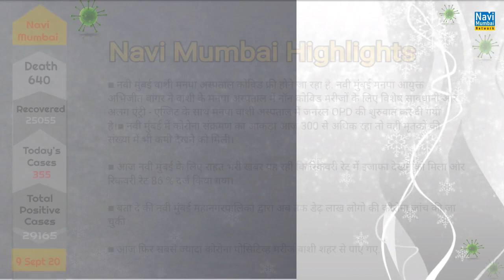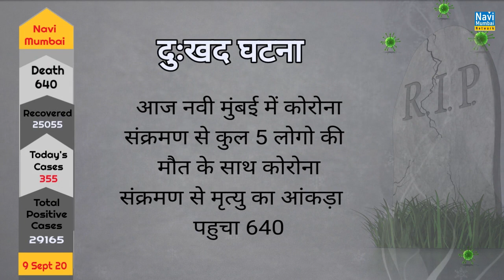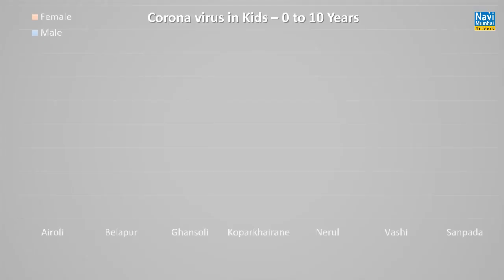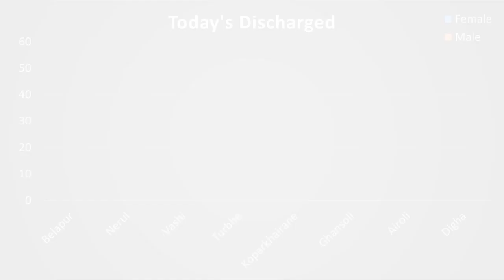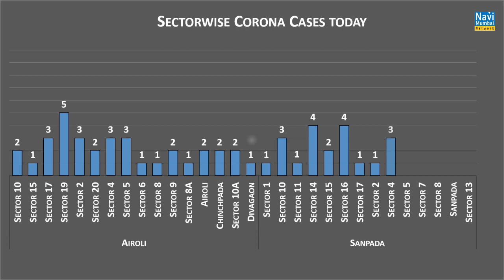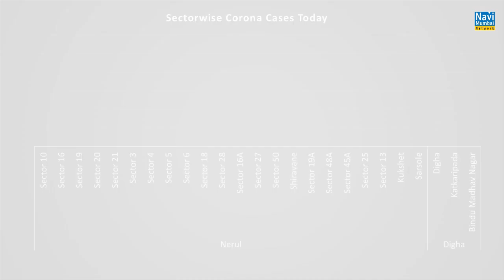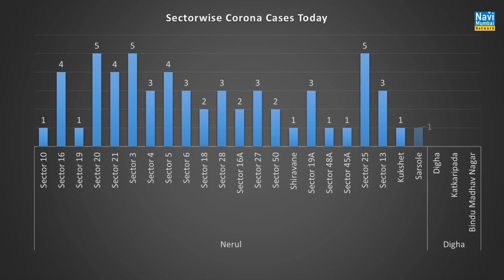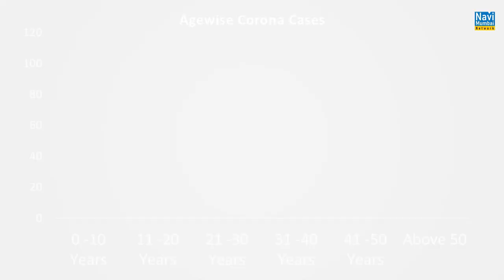Navi Mumbai Corona News :3470 Active Cases in Navi Mumbai , Highest cases from Vashi in Navi Mumbai